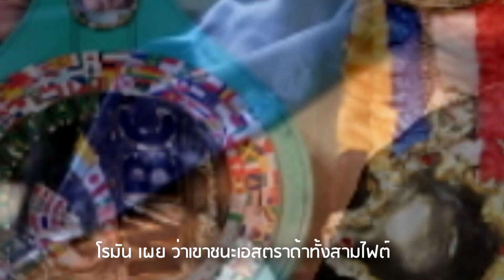ล่าสุด!! "โรมัน กอนซาเลซ "ออกมาเปิดเผยว่า เขาคิดว่า เขาชนะเอสตราด้าทั้งสามไฟต์!